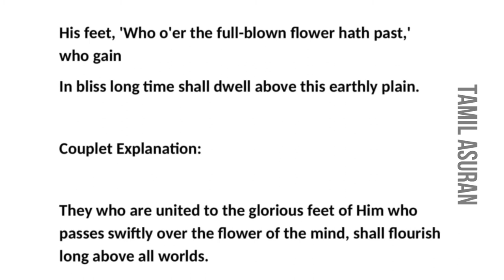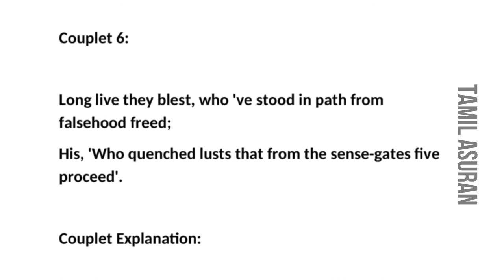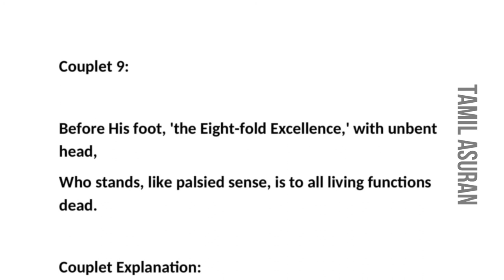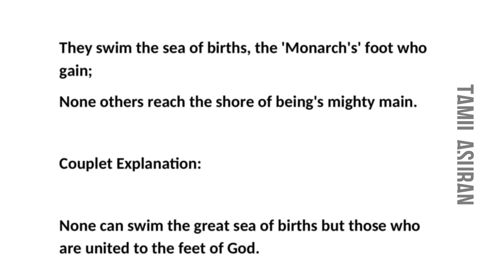Thirukkural Translation in English with Meaning: Chapter 1 The Praise of God